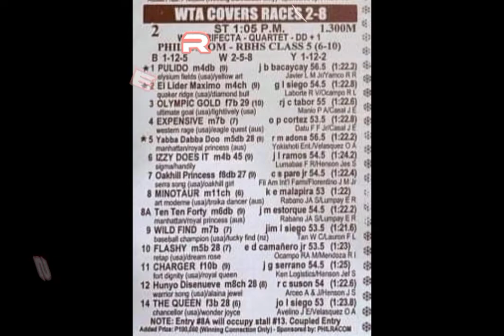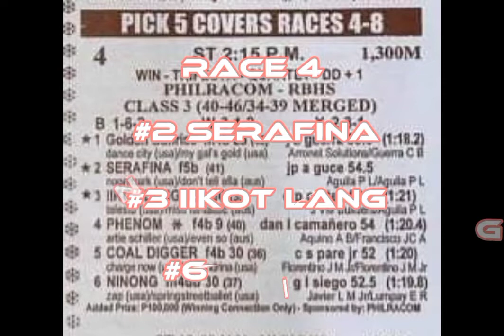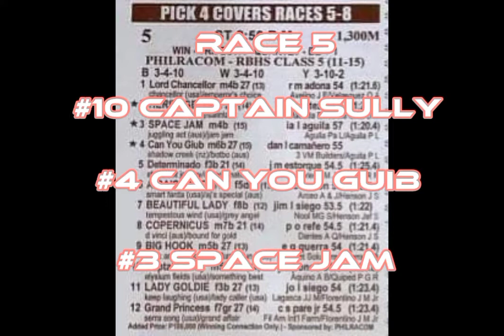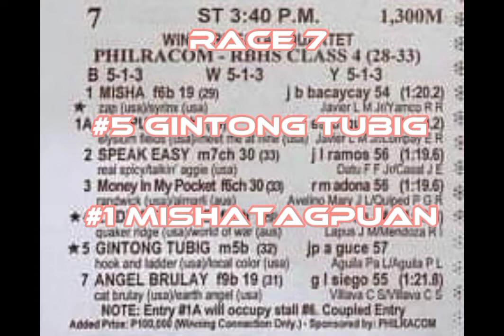Karera Tips and Infos | December 31, 2021 | PRCI